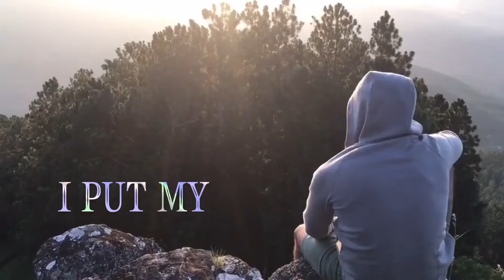unstoppable singer sia whatsappstatus adventure motivationalvideo